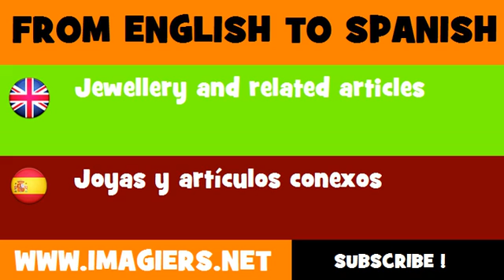FROM ENGLISH TO SPANISH = Jewellery and related articles